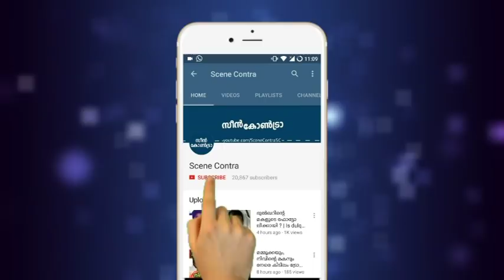ബാപ്പയിൽ നിന്നും ഞാൻ പകര്‍ത്താന്‍ ആഗ്രഹിക്കാത്ത ആ ഒറ്റക്കാര്യം ഇതുമാത്രമാണ് !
ബാപ്പയിൽ നിന്നും ദുല്‍ഖര്‍ പകര്‍ത്താന്‍ ആഗ്രഹിക്കാത്ത ആ ഒറ്റക്കാര്യം ഇതുമാത്രമാണ് | dulquer salmaan interview !